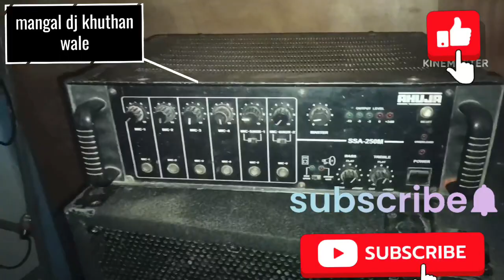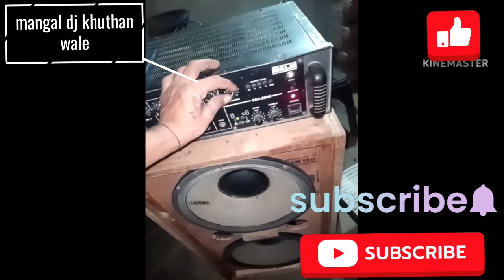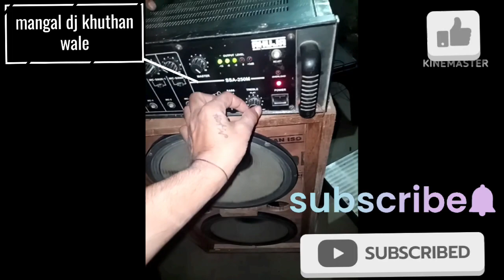लाइफटाइम के लिए कौन सा एमप्लीफायर लें #250 watt amplifier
Amplifier kaun sa achha hota hai # कभी ना धोखा देने वाले एमप्लीफायर # Haish ke liye ye le mashin le
Best Amplifier Brand For Dj And Live Sound | Top amplifier
brand in india | Best audio amplifier
Hi
IAm Pushpendra Kumar Welcome to Our YouTube
Channel Ps Dj Vlog No.1
Dosto Aaj ki is Video Me Maine Aapko Top Amplifier Brand
In India Ke Bare Me Full Details Me Jankari Diye Hai Ki
Koun Sa Company Ka Dj Audio Amplifier Lena Chahiye
Ummeed Hai Aapko Ye Video Bahut Pasand Aayegi. Thank
4 टॉप चलाने के लिए कौन सी एम्प्लीफायर लें,कौन सा एंपलीफायर में लेना चाहिए || nx,कौन सा board कहा लगाएं?,bluetooth speaker बनाने के लिए कौन सा card module खरीदे,bluetooth speaker बनाने के लिए कौन सा card module खरीदे || best cheap bluetooth speaker module card,5 transistor kyo lgye jate hai,power amplifier price update 2023,power amplifier price list,studiomaster 6000 watt amplifier price 2023,ahuja lxa 6000 watt amplifier price 2023,ahuja lxa 6000 watt amplifier
review4 टॉप चलाने के लिए कौन सी एम्प्लीफायर लें,कौन सा एंपलीफायर में लेना चाहिए || nx,कौन सा board कहा लगाएं?,bluetooth speaker बनाने के लिए कौन सा card module खरीदे,bluetooth speaker बनाने के लिए कौन सा card module खरीदे || best cheap bluetooth speaker module card,5 transistor kyo lgye jate hai,power amplifier price update 2023,power amplifier price list,studiomaster 6000 watt amplifier price 2023,ahuja lxa 6000 watt amplifier price 2023,ahuja lxa 6000 watt amplifier reviewसबसे अच्छे आहूजा ड्राईवर यूनिट lmt,क्यूँ लेना चाहिए आहूजा lmt ड्राईवर यूनिट,सबसे अच्छा ड्राईवर यूनिट,आहुजा डायफ्राम,डायफ्राम आहुजा,जबरदस्त फ़ीचर का ड्राइवर यूनिट,आहुजा डायफ्राम की किमत,किमत डायफ्राम आहुजा की,ahuja unit ka magnet कैसे चिपकाये,ahuja driver units,50watt horn kaise chalay,50watt driver unit kaise bajay,oma technical advise,rk maurya,au-40xt,au40xt 40 watt driver unit,ahuja au-40xt driver unit,ahuja driver unit,ahuja 60 watt driver unit price
Dj Raj Kamal BaSti Vlogs
Dj Sachin Babu Bass King
DJ4X.in
Dj GoluBabu Madhupur No
1
DJ KadiR
gana Babu
Dj Vishal king.4X
mangal dj khuthan
ahuja 250 watt amplifierahuja 250 watt amplifier overload problemahuja 250 watt amplifier priceahuja 250 watt amplifier repairahuja 250 watt amplifier speaker connectionahuja amplifier repairahuja amplifier repair hindiahuja amplifier repair near meahuja amplifier repair tamilahuja amplifier repair videoahuja amplifier repairingahuja ssa 250mati pro speakerPeople and blogs